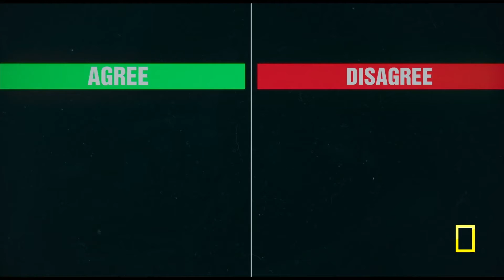Teens React to Leonardo DiCaprio's Before the Flood (2/4) | Corrupt Government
Do you believe in climate change? This series features American high school students reacting to clips extracted from "Before the Flood" documentary.

Co-creators are Peter Lin and Israel Harris

In case you want to check us out on social media, message us, or want to find out more about what you can to do get active regarding this issue, here are someways to follow and contact us: